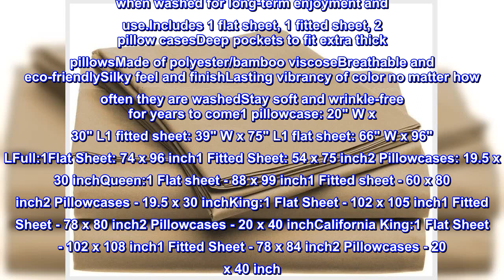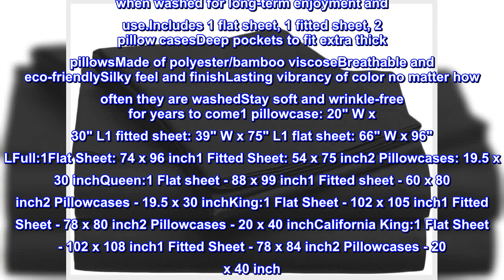Great product - Luxury Home 4-Piece Set Ultra Soft 1800 Series Bamboo Bed Sheets Machine Wash, Hand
Great product -  Luxury Home 4-Piece Set Ultra Soft 1800 Series Bamboo Bed Sheets Machine Wash, Hand Wash Black Queen

Includes 1 flat sheet, 1 fitted sheet, 2 pillow cases
Deep pockets to fit extra thick pillows
Made of polyester/bamboo viscose
Revel in silky bedding with these amazing bamboo bed sheets. Made from eco-friendly bamboo fibers and softer than 1000-thread-count Egyptian cotton, these breathable sheets keep you cool in the summer and warm in the winter for a comfortable night's sleep year-round. These sheets stay soft and vibrant in color even when washed for long-term enjoyment and use.Includes 1 flat sheet, 1 fitted sheet, 2 pillow casesDeep pockets to fit extra thick pillowsMade of polyester/bamboo viscoseBreathable and eco-friendlySilky feel and finishLasting vibrancy of color no matter how often they are washedStay soft and wrinkle-free for years to come1 pillowcase: 20" W x 30" L1 fitted sheet: 39" W x 75" L1 flat sheet: 66" W x 96" LFull:1Flat Sheet: 74 x 96 inch1 Fitted Sheet: 54 x 75 inch2 Pillowcases: 19.5 x 30 inchQueen:1 Flat sheet - 88 x 99 inch1 Fitted sheet - 60 x 80 inch2 Pillowcases - 19.5 x 30 inchKing:1 Flat Sheet - 102 x 105 inch1 Fitted Sheet - 78 x 80 inch2 Pillowcases - 20 x 40 inchCalifornia King:1 Flat Sheet - 102 x 108 inch1 Fitted Sheet - 78 x 84 inch2 Pillowcases - 20 x 40 inch

Keeps you cool
These are the first sheets to actually keep me cool! They are smooth to the touch and keep their form after several washes now. These sheets do, however, absorb the sweat, leaving the otherwise white sheets slightly discolored requiring oxy-clean or bleach to make them white again.

Recommended for people who get hot while sleeping.